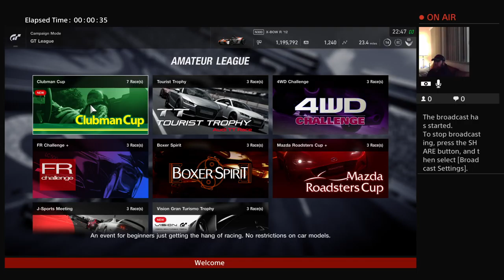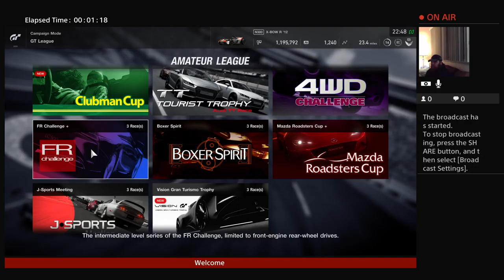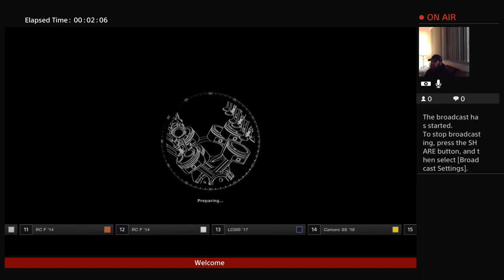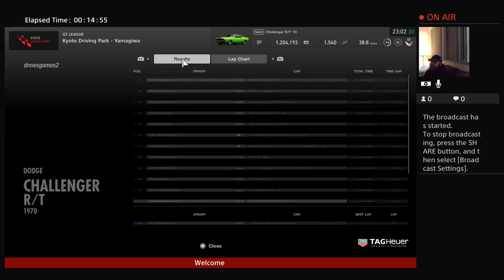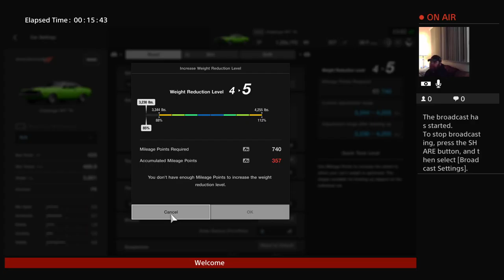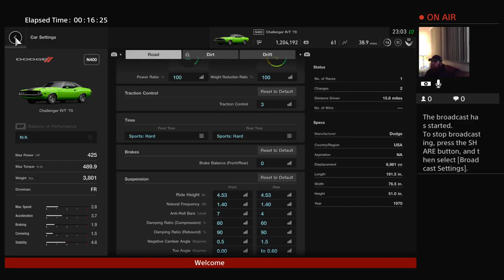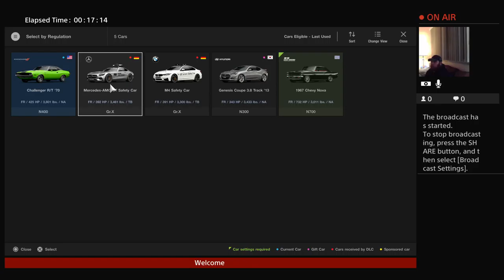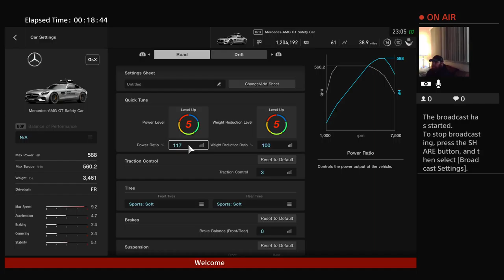Live PS4 Broadcast of GT Sport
Drew’s games
use code drewsgames may have use a capital D and G if that don’t work and it all one word.